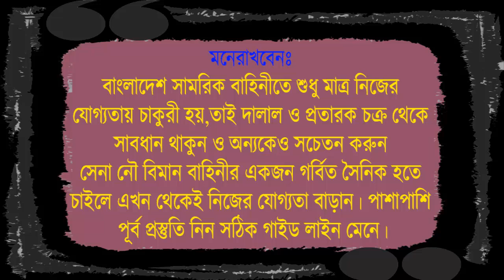একসাথে ৮ জন সৈনিক পদে চাকুরী পাওয়ায় অভিনন্দন তোমাদেরকে ! bangladesh army job video ! আর্মি চাকুরী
নতুন ব্যাচ শুরু হচ্ছেঃ ০১ এবং ০৮ জুন ২০২২ তারিখ থেকে ⁉️
১। মেডিকেলঃ(বিভিন্ন চেকআপের মাধ্যমে আপনাকে ফিট করানোর পরামর্শ দেয়া হবে )
২। লিখিতঃ (বাংলা,ইংরেজি,গণিত,সাধারণ জ্ঞান,বিজ্ঞান বিষয়ের শর্ট সেজেশন,সিট ও সঠিক গাইড লাইন দেয়া হবে এবং মডেল টেস্ট নেয়া হবে )
৩। মৌখিকঃ (গুরুত্ব পূর্ণ প্রশ্নের উত্তর ও সাইকোলজিক্যাল বিষয় শেখানো হবে)
৪। শারীরিকঃ (দৌড়,পুশ আপ,হাই জাম্প, লং জাম্প,ড্রাগিং,রোপ ক্লাইমিং শারীরিক ব্যায়াম প্রাকটিস করানো হবে)